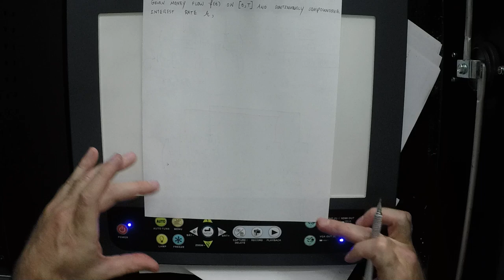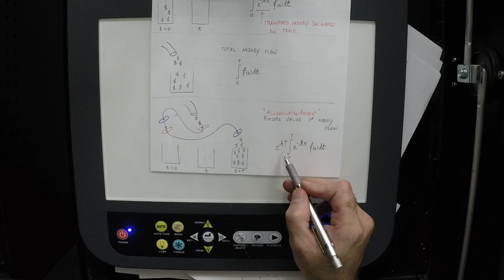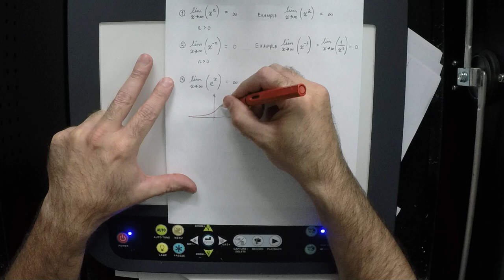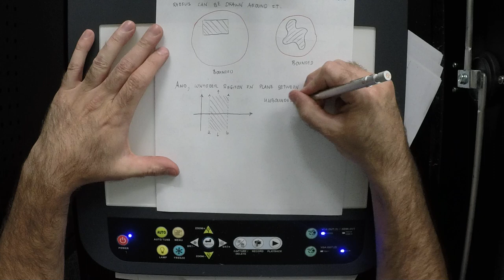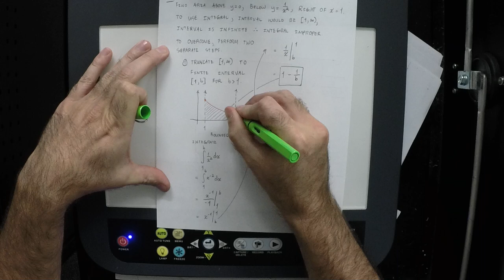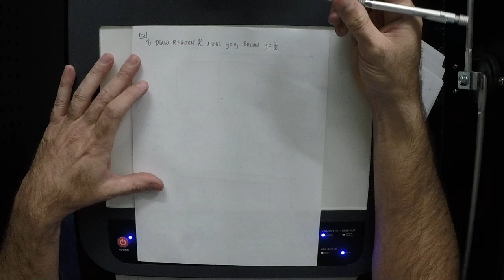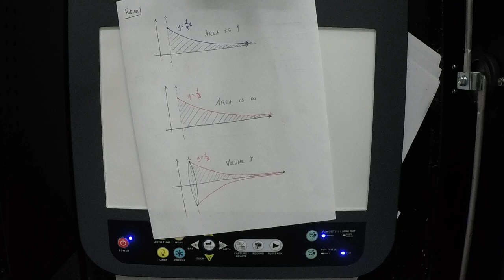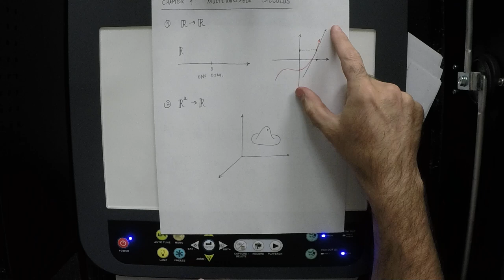17u MATH 1326: lecture_10